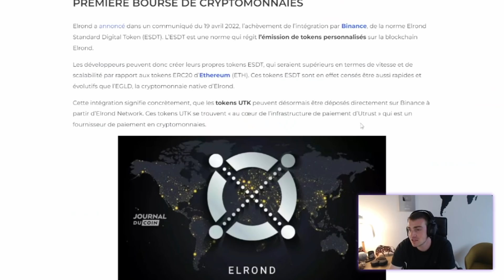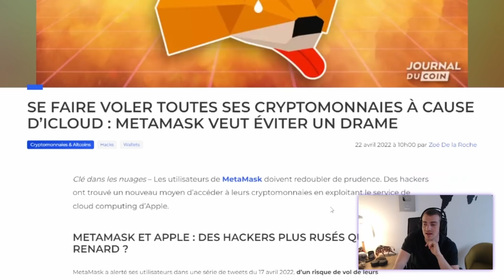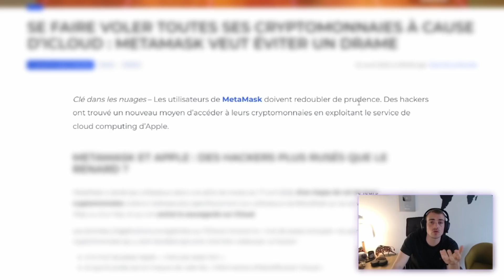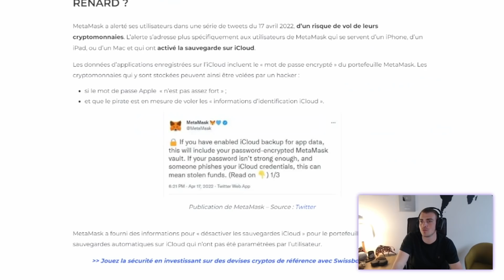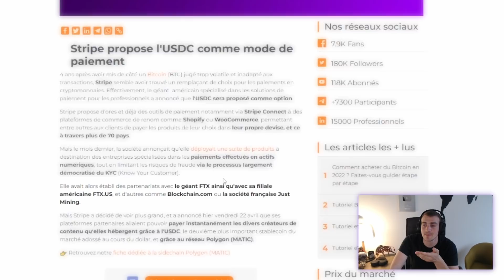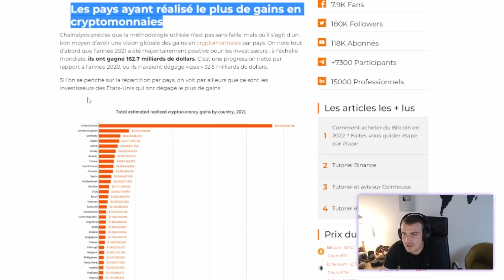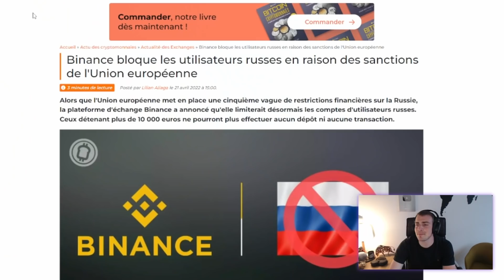Les Cryptos vont se démocratiser encore plus ?! | Hasheur Live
Cette annonce de Stripe peut faire du bien à notre écosystème ? Dans cette vidéo, nous reviendrons sur l'actualité des Cryptos. Au programme : Binance et l'ESDT, Metamask, les plus gros gains, etc. (Cette vidéo est issue du live du 24/04/2022)